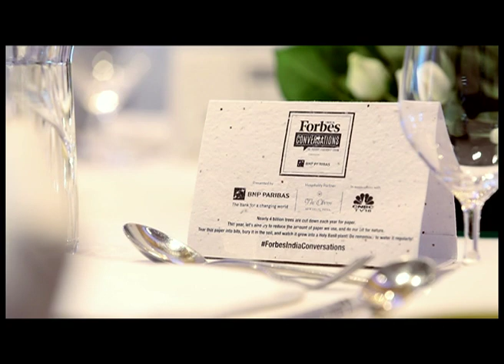Forbes India Conversations | Part 1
Forbes India Conversations Thought Leadership Forum, in partnership with BNP Paribas, aims at getting together some of the country’s biggest names of business and economics to discuss various aspects of  sustainability and the road ahead.

When India’s most admired business leaders converge to discuss the country’s evolving economic landscape, impactful ideas are a natural outcome. These ideas will help businesses adapt to the winds of change and help lay foundation for a bright future.